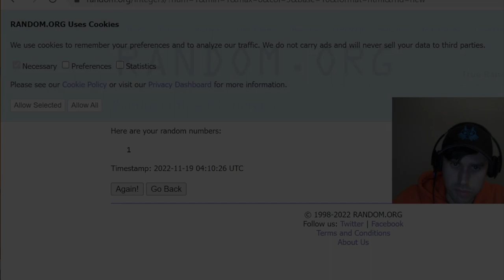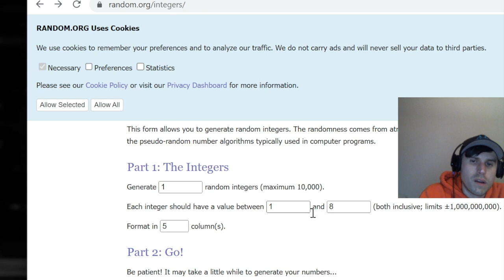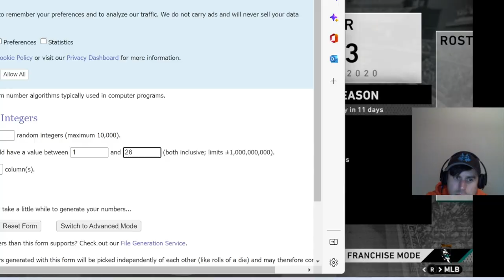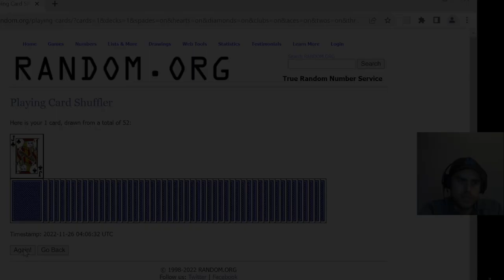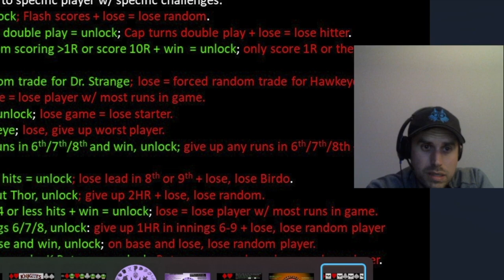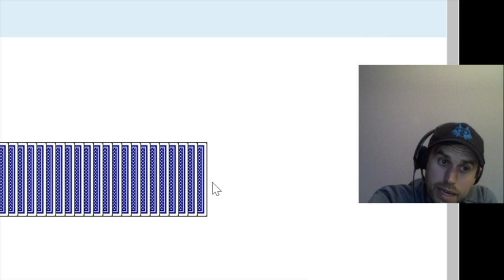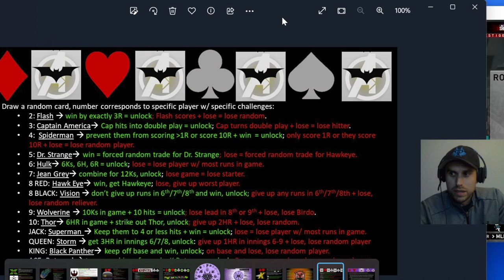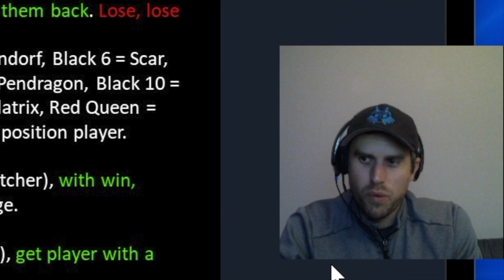AMERICA STILL NEEDS YOUR HELP!!! | MLB THE MULTIVERSE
You don't want to miss this whirlwind of games as we play the Pottsfield Edelwoods (Over the Garden Wall / Studio Ghibli mash-up) and THE GOTHAM CITY AVENGERS.

Will we power-up before the Phantom Troupe, or LOSE MORE BELOVED HEROES?

FEATURED LICENSED MUSIC which may appear in stream/highlights

-CC BY, Attribution "A Night of Dizzy Spells" by Eric Skiff; "The Little Broth" by Rolemusic; “Mighty Lilbumble Bee” by Origami Repetika; “Chibi Ninja” by Eric Skiff; “Grow Grotesque” by Doctor Turtle; “The Mountains Don’t Care About You” by Doctor Turtle; “Mourning Song” by Kevin MacLeod; “Never You Fine Me” by Kosta T; “Rotisserie Graveyard” by Doctor Turtle; “Run” by Kai Engel; “Daedalus” by Kai Engel; “(Ambient) Fight” by Kirk Osamayo; “Nothing” by Kai Engel; “Oecumene Sleeps” by Kai Engel; “Snowmen” by Kai Engel; “Sunray (PON IV)” by Kai Engel; “Oneiri” by Kai Engel; “All The Things Lost” by Robert Abraham; “Beach Wedding Dance” by Rolemusic; “05 rolemusic – the black frame” by Rolemusic; “Crush At Maracas Bar” by Rolemusic; “Running Fanfare” by Kevin MacLeod; “Fall Away” by Kirk Osamayo; “Goldfinch: Flight to the North” by Axletree; “Erik Satie: Gymnopedie No. 1” by Erik Satie, version by Kevin MacLeod; “Homeroad” by Kai Engel; “Old Time Cowboys (the Last of a Dying Breed)” by Squire Tuck; “Canon in D Major” by Johann Pachelbel, version by Kevin MacLeod; “He Plays Me the Best Rhythms” by Rolemusic; “The Race Forever” by Monroeville Music Center; “Sentinel” by Kai Engel; “Slow Motion” by Peter Rudenko; “Towel Defence Ending” by sawsquarenoise; “08 Towel Defence Sad Ending” by sawsquarenoise; “The Void Says Hi 1.0” by Doctor Turtle; “OST 11 Where Am I?” by sawsquarenoise; “Chance” by Kai Engel; “Scenery” by Kai Engel; “The Mariachi” by Mr. Smith; “Aug ‘12” by Peter Rudenko; “Hello Theme” by Peter Rudenko; “Peace Within” by Peter Rudenko; “Seeker” by Kai Engel; “Haunted By The Past” by Jim Halliday; “Mercy” by Kai Engel; “Periculum” by Kai Engel; “September” by Kai Engel; “Warm of Mechanical Heart” by Kai Engel; “Plague” by Kai Engel; “Alamak” by Rolemusic; “The Pirate And The Dancer” by Rolemusic; “Kind Gentle Beautiful Person” by Origami Repetika; “RottenMage – SpaceJacked OST 15” by sawsquarenoise; “06 rolemusic – the black” by Rolemusic; “The Black Kitty” by Rolemusic; “08 rolemusic – juglar street” by Rolemusic; “37 ohmperios” by Rolemusic; “Poppies” by Rolemusic; “Stage 3” by sawsquarenoise; “Come and Fine Me – B mix” by Eric Skiff; “Interception” by Kai Engel; “Realness” by Kai Engel; “When the Dead Wake Up” by Robert Abraham; “Nightmare Designs” by Jim Halliday; “Before the Apocalypse” by Robert Abraham; “Bacterial Love” by Rolemusic; “Pokimonkey becomes Zombie” by Rolemusic; “Shipwreck In The Pacific Ocean” by Rolemusic; “Towel Defence Press Roll” by sawsqaurenoise; “Ants” by Rolemusic; “Death on the battlefield” by Rolemusic; “Dying World” by Robert Abraham; “Python” by Rolemusic; “OST 01 Tutorial” by sawsqaurenoise; “Denouement” by Kai Engel; “Evermore” by Kai Engel; “Low Horizon” by Kai Engel; “Ninja” by Rolemusic; “Spell” by Rolemusic; “The White” by Rolemusic; “Honeyknocker meadows” by Origami Repetika; “November” by Kai Engel; “The Undo Spell” by Peter Rudenko

-CC BY-SA, Attribution-ShareAlike "Weeklybeats 2014 #12 - xyce xyce Baby" by RoccoW; "Weeklybeats 2014 #4 - All Will Be Well" by RoccoW; "Pumped" by RoccoW; "Sweet Self Satisfcation" by RoccoW; “432” by Cambo; “Kissing Kelpies” by Cambo; “That House” by Cambo; “The Calm Before the Storm” by The Kyoto Connection; “Weeklybeats 2014 #1 – KORG MO1D Jam” by RoccoW; “Alba” by Cambo; “Alone in the Station” by The Kyoto Connection; “Amazing Grace 2011” by Kevin MacLeod; “Bad Nostalgia” by Anthem of Rain; “Weeklybeats 2014 #4 – All Will Be Well” by RoccoW; “Weeklybeats 2014 #2 – Daniel’s Kruis” by RoccoW; “Weeklybeats 2014 #9 – This Little Piggy Danced” by RoccoW; “Be Happy” by Audiorezout; “Bleeps Galore” by RoccoW; “Butterfly” by Audiorezout; “Ikigai” by The Kyoto Connection; “Weeklybeats 2014 #1 – KORG M01D Jam” by RoccoW; “Lullaby for a Broken Circuit” by Quiet Music for Tiny Robots; “Nostalgia” by Audiorezout; “Hachiko (The Faithful Dog)” by The Kyoto Connection; “So My Love” by Anthem of Rain; “SwingJeDing” by RoccoW; “Welcome!” by RoccoW; “Redcap” by Audiorezout; “Voyage II – Satori” by The Kyoto Connection; “Maio Maduro Maio” by Lovira; “Weeklybeats 2014 #5 – I’ve Got Nothing” by RoccoW; “Le slip” by Mott Flyf; “Heroes&Monsters” by Heroes&Monsters.